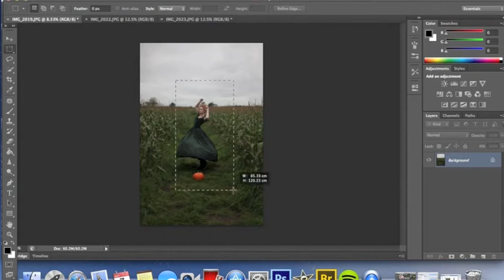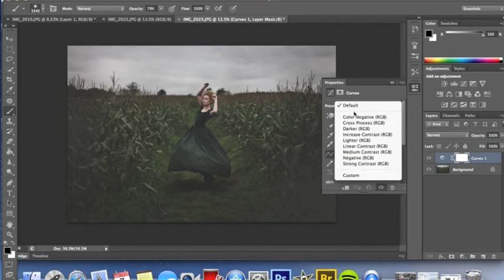'Home'- Speed Edit by Stephen Maycock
Photography Speed Edit done in Adobe CS6 by Stephen Maycock